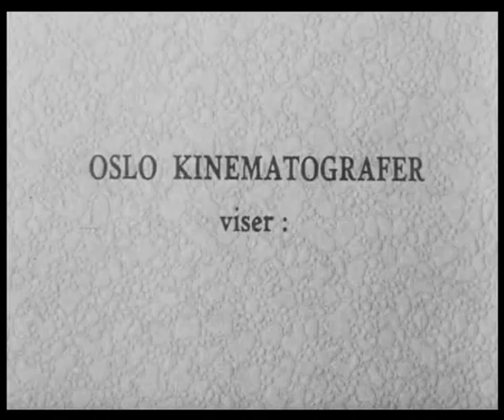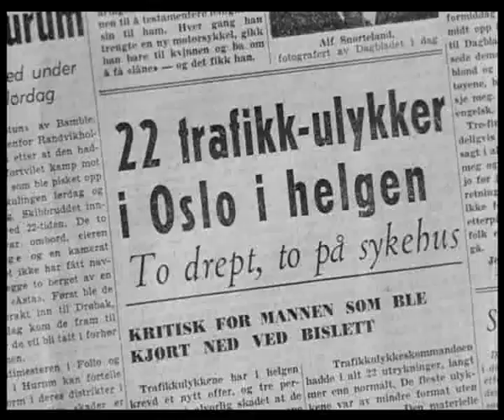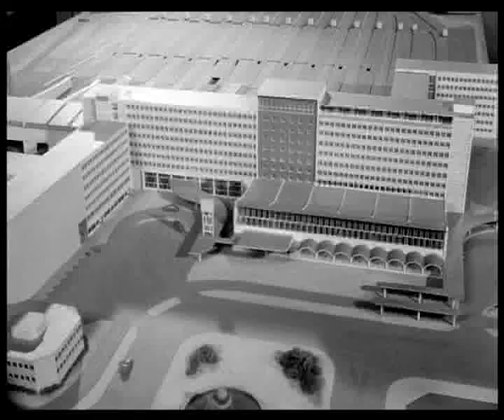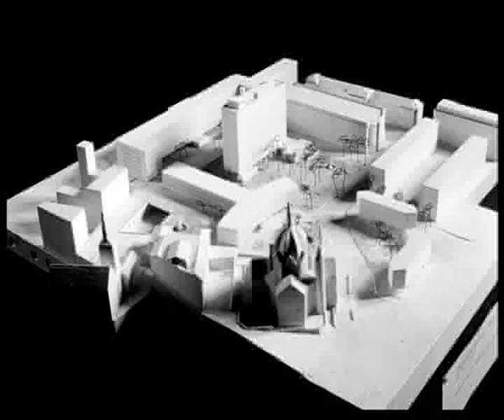En by i vekst, 1958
Om utbyggingen i Oslo på 1950-tallet. I byens ytterkant bygges nye bydeler med boliger, skoler, bedrifter og kommunikasjonsmidler. I sentrum rives det gamle, som bebyggelsen i Vika.

Regi: Ulf Balle-Røyem.

Filmen er digitalisert som del av et samarbeidsprosjekt mellom Oslo byarkiv og NFI/Filmarkivet Nasjonalbiblioteket